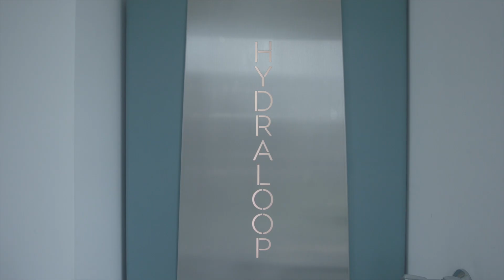The power of residential water recycling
The Watercampus in Leeuwarden is home to the Water Alliance, start-ups and entrepreneurs, including the Dutch company Hydraloop. The Hydraloop is a seamless invention which enables in-home greywater reuse from the shower, bath and washing machine. This recycling system can save up to 90% of water use in the home!

Instagram @brave_blue_world, twitter: @bravebluewrld, LinkedIn: Brave Blue World Foundation